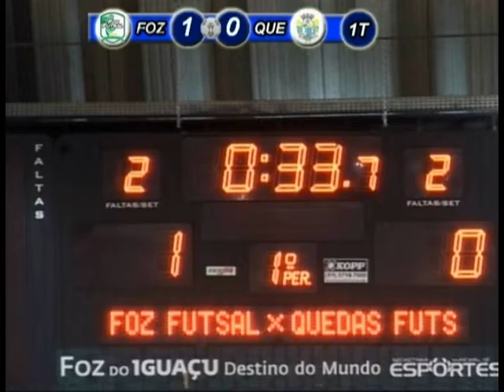FOZ X QUEDAS 1 TEMPO